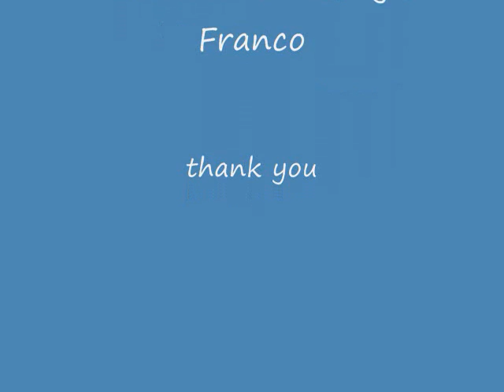FIFA Beautiful Goal